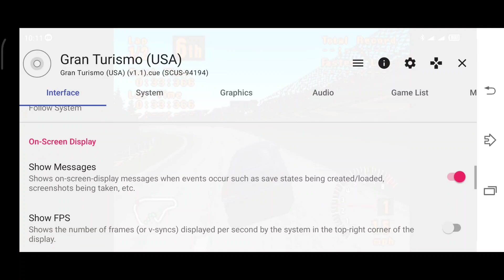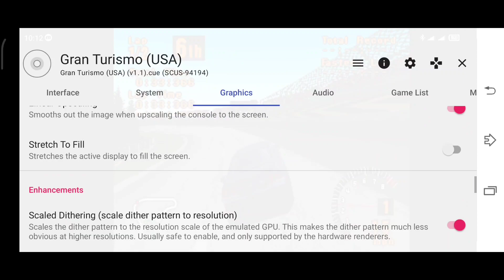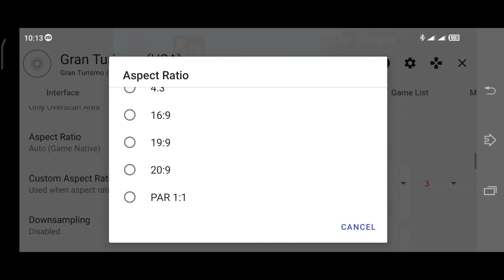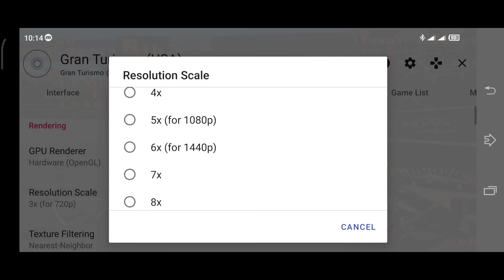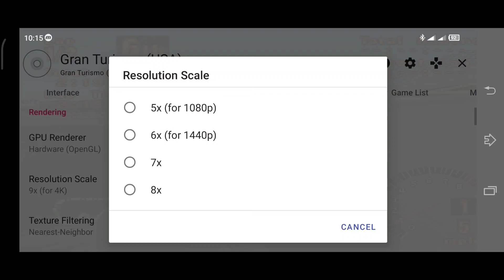How to Upscale Graphics on Duckstation Emulator | Best Settings Tagalog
Welcome to our comprehensive guide on how to upscale graphics using the Duckstation Emulator! If you're looking to enhance your retro gaming experience and bring those classic titles to life with improved visuals, this tutorial is perfect for you.

In this video, we'll walk you through the step-by-step process of optimizing the graphics settings in the Duckstation Emulator to achieve the best possible results. Whether you're a seasoned emulator enthusiast or just starting to explore the world of retro gaming, we've got you covered with all the essential tips and tricks.

Throughout the video, we'll delve into various upscaling methods available in the Duckstation Emulator and discuss which options work best for different types of games. We'll also demonstrate how to fine-tune the settings for optimal performance without compromising on visual quality.

Join us as we explore the different filters, shaders, and resolution scaling techniques that the Duckstation Emulator offers. From pixel-perfect graphics to smooth anti-aliasing, we'll show you how to customize your gaming experience according to your preferences.

Whether you're aiming for a nostalgic trip down memory lane or striving to play your favorite classics in a whole new light, this tutorial will help you unlock the full potential of the Duckstation Emulator's graphical capabilities.

Don't miss out on this opportunity to take your retro gaming to the next level! Hit the play button, follow our instructions, and get ready to witness the magic of upscaling graphics on the Duckstation Emulator like never before.